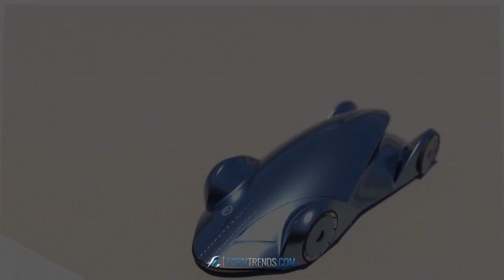Bugatti Projects by Pforzheim MA Students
Students enrolled in Pforzheim University's MA Transportation Design program were invited to participate in a Bugatti-sponsored project that imagined the future of the superluxury sports car brand.